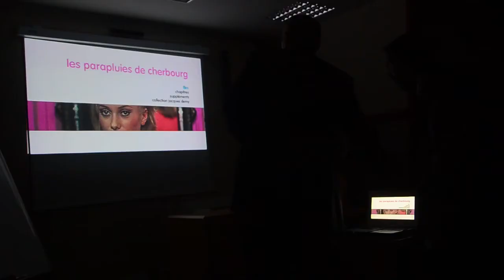One Week @ Al Akhawayn: Syrian crisis, Amazigh music, movies, international students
Weekly summary of events on campus.